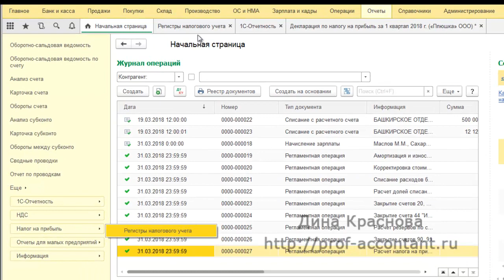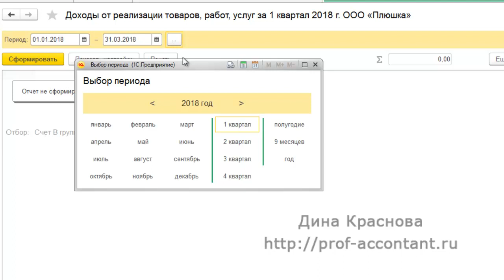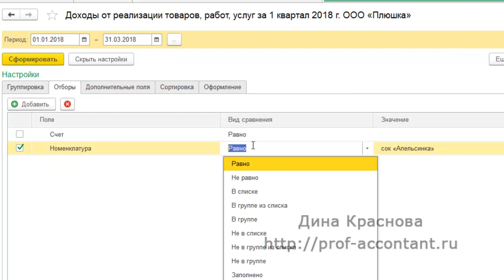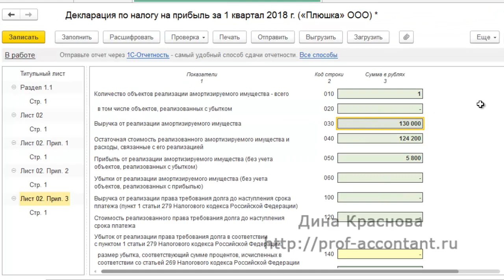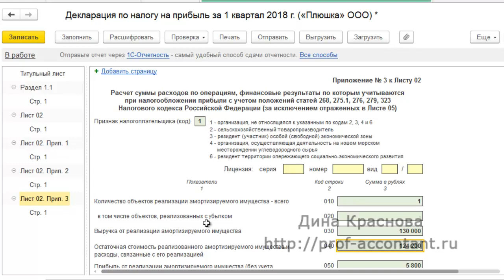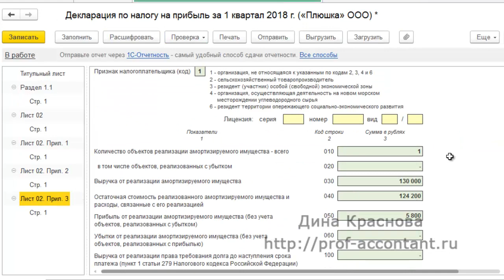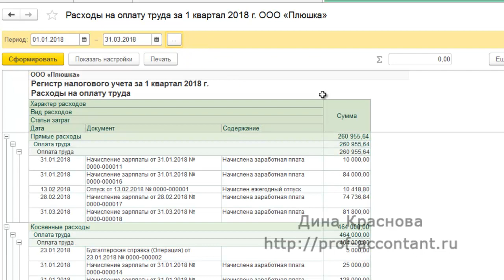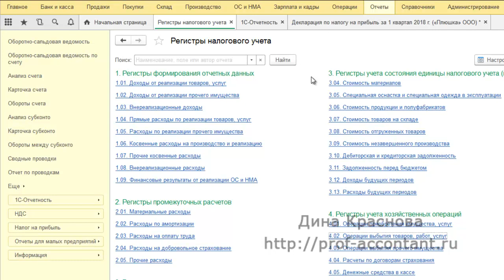Налоговые регистры в 1С Бухгалтерия 8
Налоговые регистры в 1С Бухгалтерия 8. Как формируются налоговые регистры в 1С Бухгалтерия 8 ред. 3.0